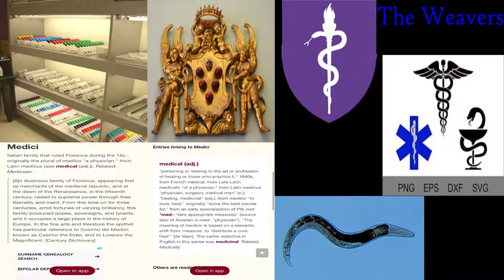Medifake pt.2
How families like the “medici” shaped the thoughts of the masses. Just like in today’s age, affiliation is very important for the success of people who honor people who take real deals or sale their souls just to feel like something or be apart of a cult, or secret society. Oaths are took by there old counterparts, honoring men and not the woman creating this unbalance we see in nature today. Italy, sicily and etc all made deals and undercover patents, things like this to persuade a individual to feel obligated to the family. So with the family giving fronts out they are also handing out "DEATH" because that's what their forefather's pledged to "death", we have to peep the pattern like I said they speak in code and the code comes in a multitude of ways grammar, books, symbols etc..